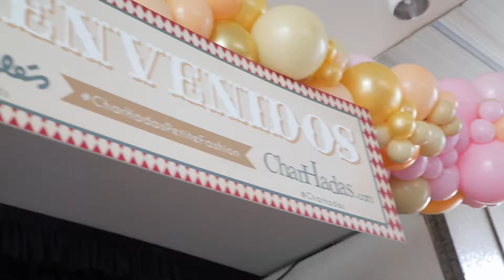¡¡Bienvenidos a CharHadas Petite Circus!! Así fue la Petite Fashion Week OI2019